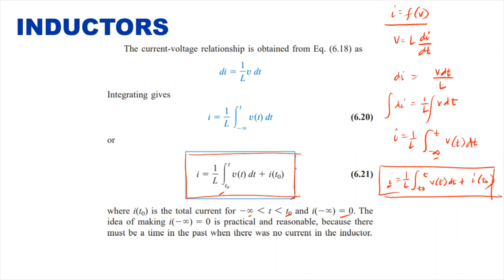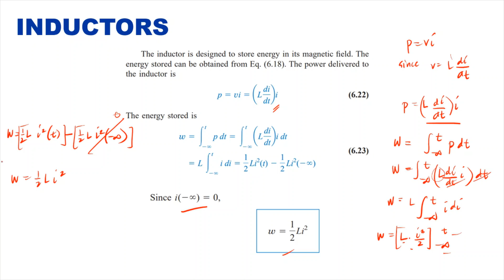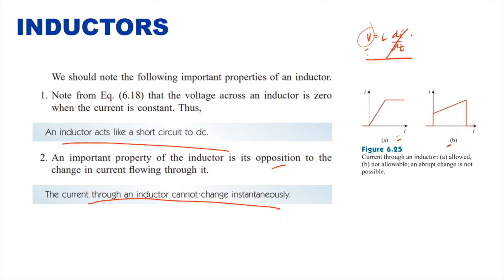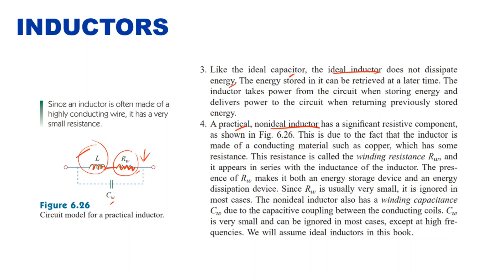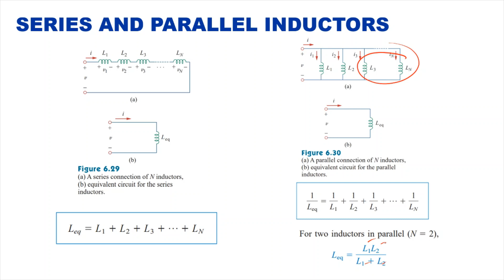Capacitors and Inductors Part 4